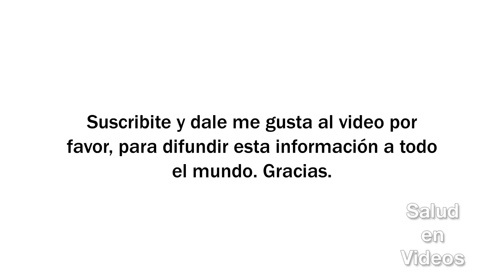Qué es la Epididimitis Causas y síntomas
Gana dinero rentando tu cuarto o casa:
ProShow Web Video Slideshow El propietario de este canal no comparte la opinion ni se hace responsable por lo que se expresa en este video, ya que la información que hay aquí fue extraída de la fuente que se encuentra en la descripción de este video. Esta producción fue hecha solo con fines informativos y no es utilizable como consejo médico, diagnóstico o tratamiento Las imágenes publicadas son meramente ilustrativas no corresponden necesariamente a la enfermedad